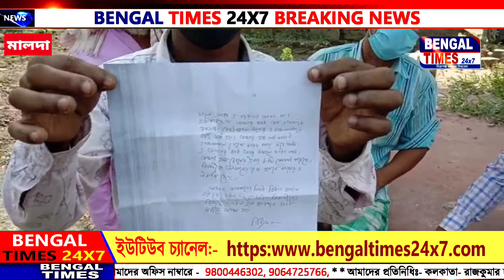বেড়া নিয়ে গণ্ডগোল আহত দুজন মালদায়